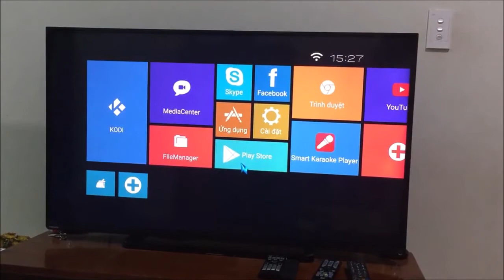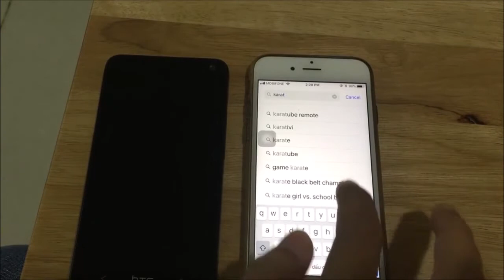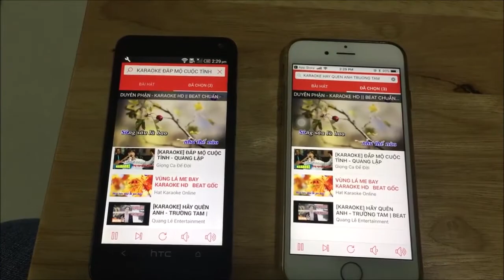Hướng dẫn hát karaoke trên KaraTube